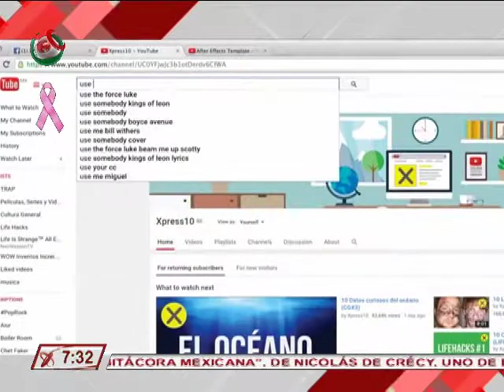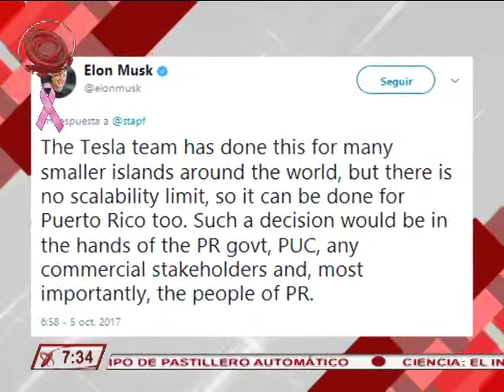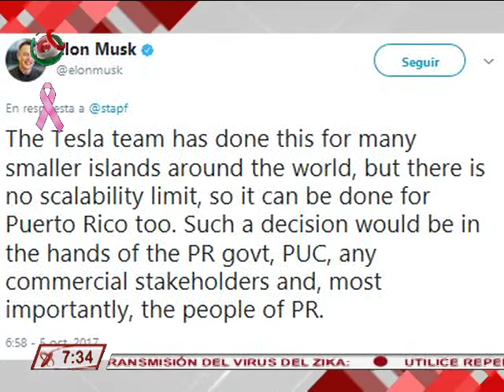09/10/17 Redes, Ana Cristina Olvera - Youtube implantará algoritmo que detectará vídeos falsos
YouTube implantará algoritmo para detectar vídeos falsos
Elon Musk afirma que su tecnología en energía solar puede ayudar a solucionar los problemas en la infraestructura eléctrica de Puerto Rico tras el paso del Huracán Irma.
Cosmonautas rusos graban por primera vez en 360° una caminata espacial.